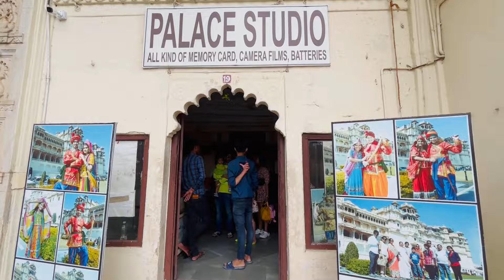Day2 in Udaipur|Rajasthan culture and food|Poolfun with fam|City palace|Lake pichola|vlog 41|Part1